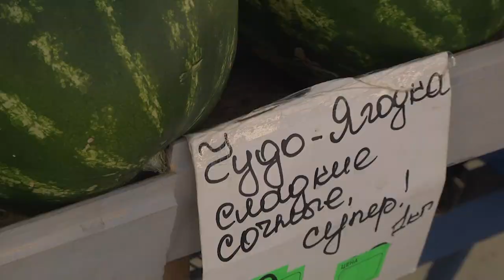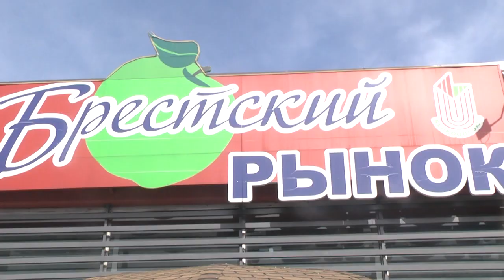2021-08-10 г. Брест. Как не допустить ошибку в выборе бахчевых. Новости на Буг-ТВ.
Как не допустить ошибку в выборе бахчевых: компетентные советы от специалистов.
Август – сезон бахчевых. Прилавки Брестского центрального рынка основательно потяжелели от большого ассортимента вкусных арбузов и ароматных дынь. Они являются одними из самых популярных и вкусных летних лакомств, которые любят почти все. Одни ценят их за вкус, другие – за обилие полезных свойств. Солнечная ягода, так иногда называют арбуз, вместе со своей бахчевой подругой – дыней, созревают к августу. А потому, спрос на них сейчас очень высок. Как не допустить ошибку в выборе сладкой ягоды? – компетентные советы давали опытные продавцы.